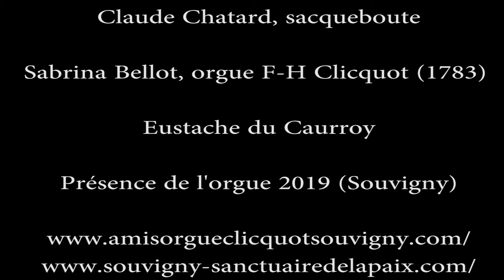Du Caurroy Sacqueboute et orgue Souvigny - Fantaisies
Claude Chatard, sacqueboute
Sabrina Bellot, orgue.
Eustache du Caurroy (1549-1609) : QVATRIESME FANTASIE svr CONDITOR ALME SYDERVM, CINQVIESME FANTASIE.

Claude Chatard et Sabrina Bellot se produiront dans le cadre de "Présence de l'orgue" 2019.

Images additionnelles provenant de l'exposition "Le Christ vu par les artistes d'aujourd'hui".  Cette exposition est proposée par l'association 2A2B, en partenariat avec la Ville de Souvigny et le Diocèse de Moulins, à l'occasion du programme 2019 « Souvigny sanctuaire de la paix ». 33 artistes exposent photos, dessins, peintures, gravures, mosaïques, sculptures... dans le cadre inspirant de l'ensemble prieural de Souvigny, une manière de témoigner du dialogue entre le sacré et la création plastique.

Hymne Conditor Alme siderum (pour les Vêpres de l'Avent)
1 - Conditor alme siderum,
  æterna lux credentium,
  Christe, redemptor omnium,
  exaudi preces supplicum.

2 - Qui condolens interitu
  mortis perire sæculum,
  salvasti mundum languidum,
  donans reis remedium.

3 - Vergente mundi vespere,
  uti sponsus de thalamo,
  egressus honestissima
  Virginis matris clausula.

4 - Cuius forti potentiæ
  genu curvantur omnia;
  cælestia, terrestria
  nutu fatentur subdita.

5 - Te, Sancte, fide quæsumus,
  venture iudex sæculi,
  conserva nos in tempore
  hostis a telo perfidi.

6 - Sit, Christe, rex piissime,
  tibi Patrique gloria
  cum Spiritu Paraclito,
  in sempiterna sæcula. Amen.

1 - Ô Jésus, lumière éternelle,
Créateur de l'univers,
Toi qui nous a tous rachetés,
Daigne exaucer nos prières.

2 - Dans ta pitié pour notre monde
Qui s'en allait en perdition,
Tu l'as sauvé de sa langueur
En lui donnant la guérison.

3 - Quand le monde allait vers le soir
Comme l'époux sort de sa chambre nuptiale,
Tu es sorti du sein très pur
De la Vierge Mère, Marie.

4 - Sous la puissance de ta gloire,
Tout s'agenouille et se prosterne,
Dans les cieux comme sur la terre,
Chacun proclame ton pouvoir.

5 - Nous te prions avec confiance,
Ô juge du siècle à venir,
Préserve-nous en ce bas monde
Des traits de l'ennemi perfide.

6 - Ô Christ, Roi d'immense bonté,
À ta la gloire, et à ton Père,
Ainsi qu'à l'Esprit Paraclet,
Pendant l'éternité des siècles. Amen

Film, montage images juillet 2019.